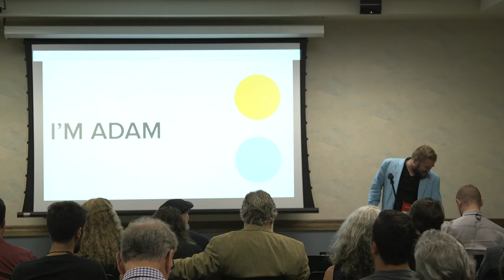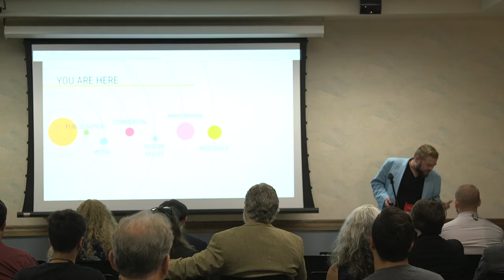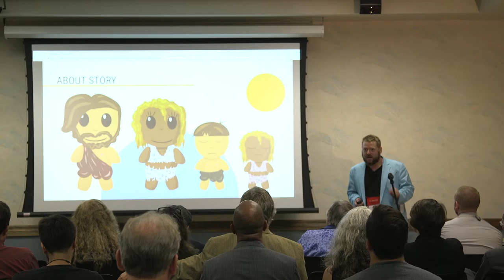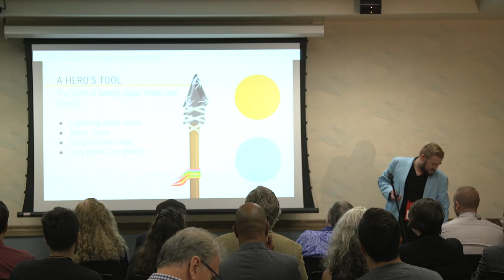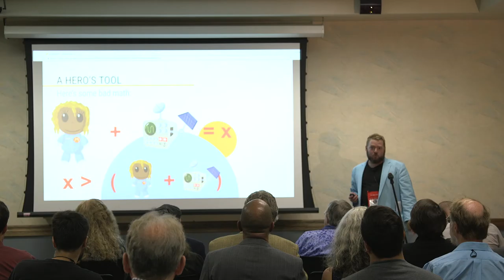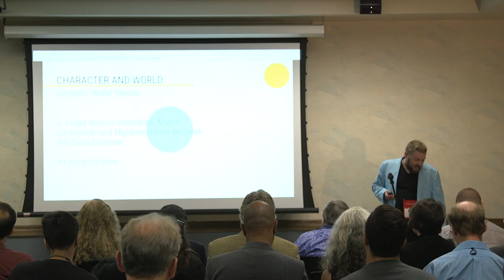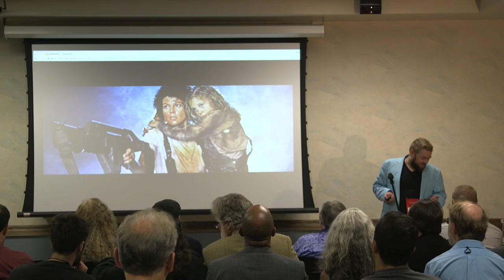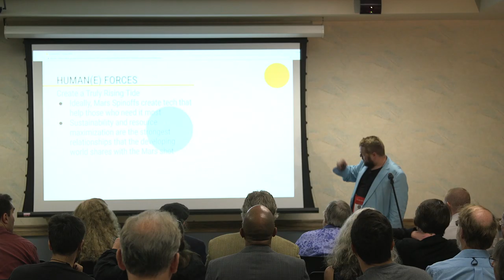Adam Lupsha - Speaking Martian to Earthlings - 20th Annual International Mars Society Convention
Speaker: Adam Lupsha
Speaking Martian to Earthlings - A Primer on Using PR and Storytelling Principles to Pitch Your Science